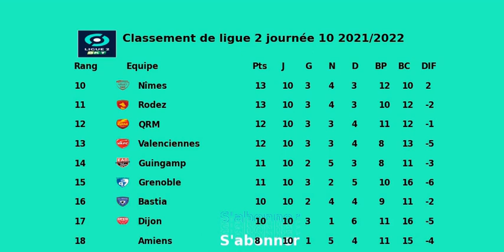Classement de ligue 2 france journée 10 2021 2022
Classement de ligue 2 france 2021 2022 journée 10